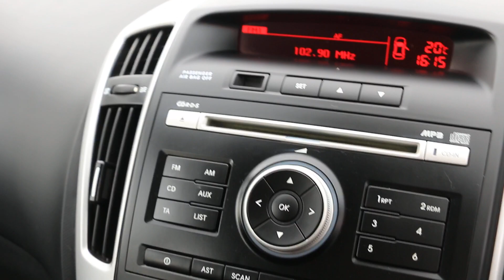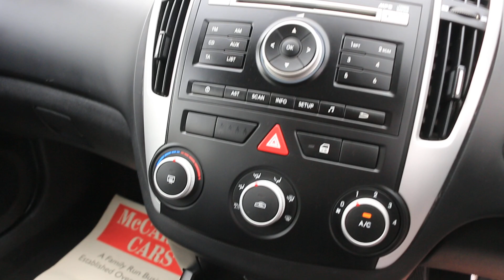LA59AYD Kia CEED 1.6 CRDI 2 SPORTS WAGON 5DR DIESEL MANUAL AIR CON STEREO CD 2 OWNERS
LA59AYD
Kia CEED 1.6 CRDI 2 SPORTS WAGON 5DR DIESEL MANUAL AIR CON STEREO CD 2 OWNERS SAME PRIVATE OWNER FOR THE LAST 3 YEARS 59000 MILES CAN ACHIEVE OVER 68 MPG 2010